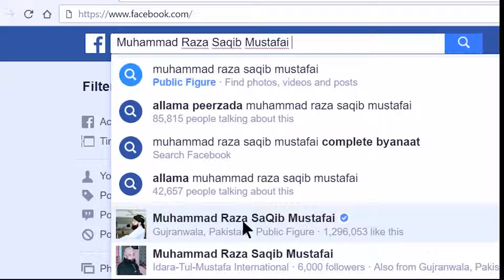hazrat ibraherm alaihisslam ki shan men pyara sa waqiya,,, saqib raza mistafai..Upload, Mohd Arbaz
Hazrat IBRAHIM ki بُت شکنی Or Khutba-e-Toheed , hazrat ibraheem alehissalaam ka waqaya full hd skreen,,,,.
येह सिर्फ एक इस्लामिक channel हे  जिसका मत्लव हे .
इल्मे दीन सीखना ओर सिखाना ; / इल्मे दीन सीखना हर मुसलमान मर्द ओर औरत पर फर्ज़ हे,,,

I'm on Instagram as @mohd__arbaz_official. Install the app to follow my photos and videos.

👇sharechat group join now 👇
🤝 Join the group: Ao dini talim hasil karen
(आओ दीनी तालीम हासिल करें) on ShareChat

(ao dini talim hasil kare). Join naw group ,,,,,,,,,